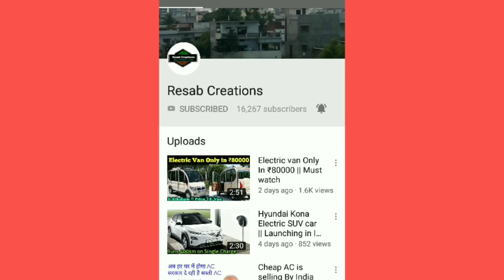Cheapest Hero Electric Cycle || Hero E Zypher SS|| Resab Creations